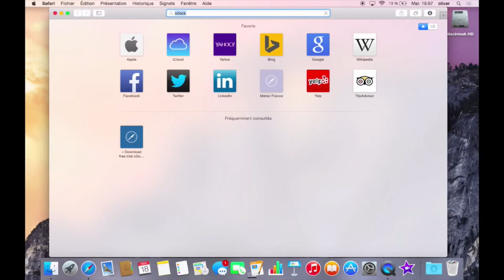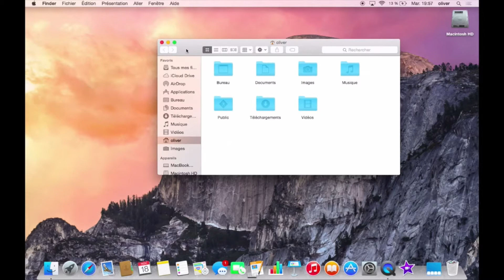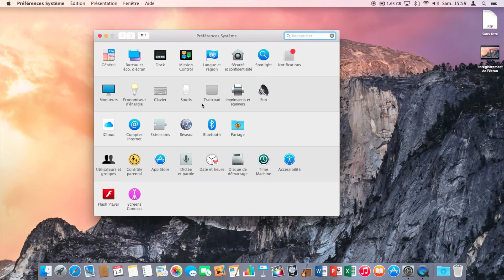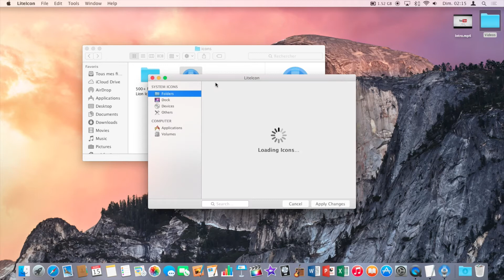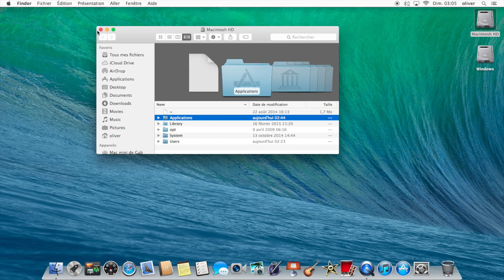How to : Make OS X Yosemite look like OS X Mavericks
Don't like the OS X Yosemite look? Watch this video!